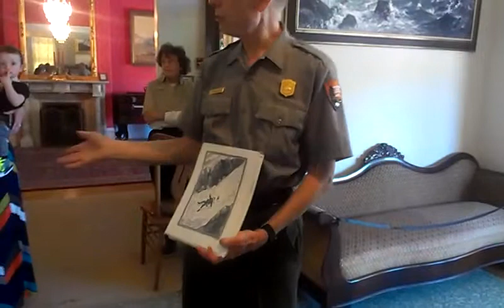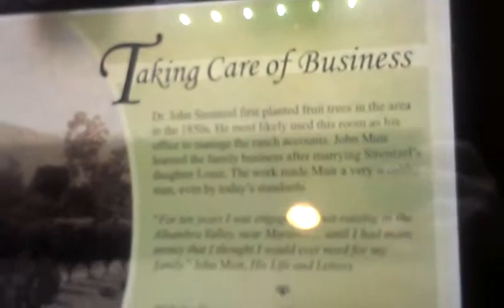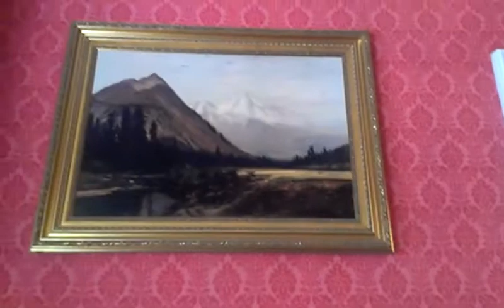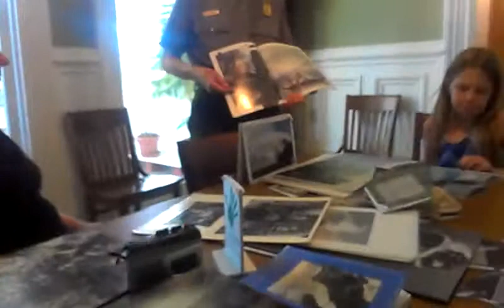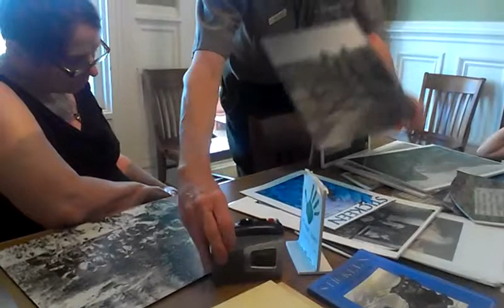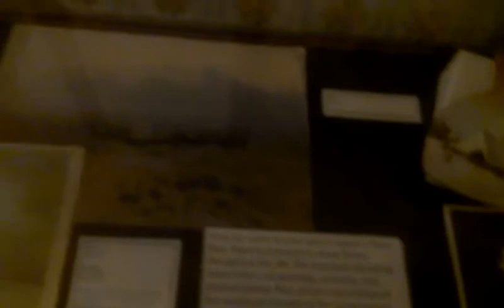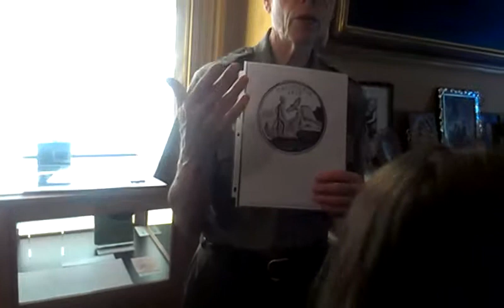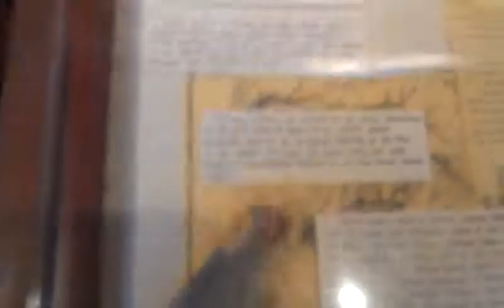John Muir House Tour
Today July 2nd 2014 I toured the John Muir house it was interesting.